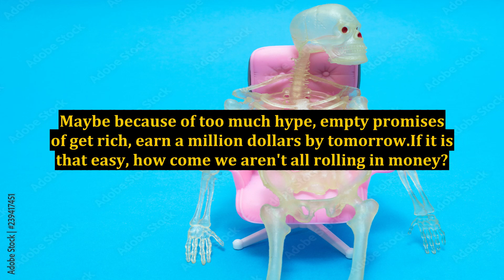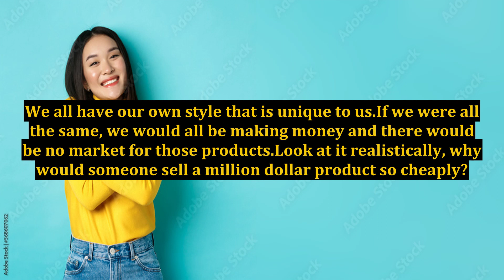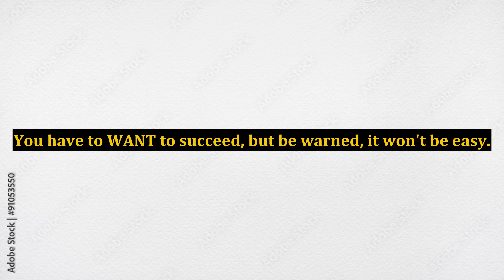Is Internet Marketing Really Easy?